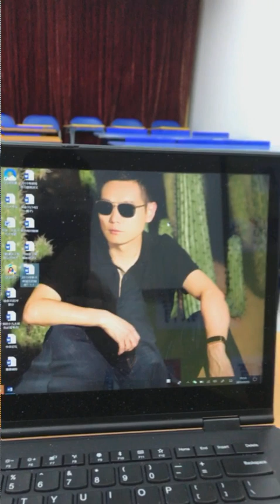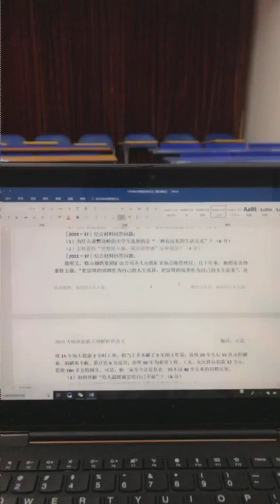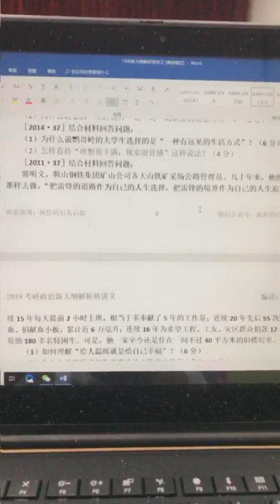2019考研英语政治大纲解析2 石磊